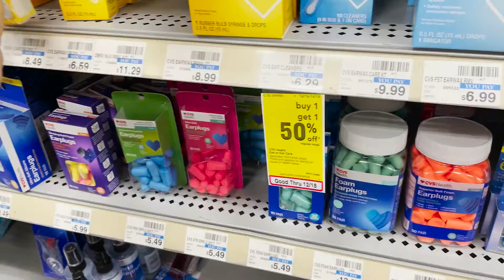Ear Infection + Wrapping more Presents / Vlogmas Day 17